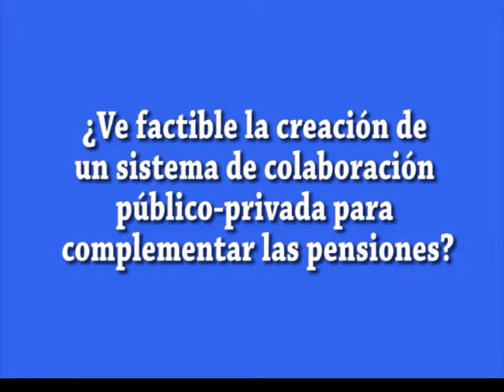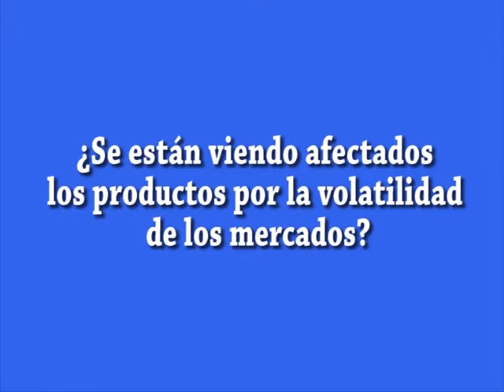Ricardo González, director Comercial de Mutuactivos